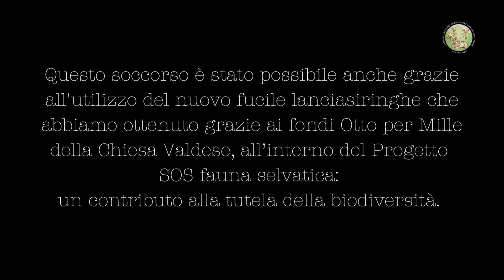Recupero daino Grizzana Morandi, Luglio 2022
Sempre più spesso noi del Centro Fauna Monte Adone veniamo contattati per il soccorso di caprioli, cervi e daini (ma non solo) che rimangono intrappolati in reti dismesse e vecchie recinzioni: queste si trasformano in vere e proprie trappole, spesso mortali per gli animali selvatici.

Per questa ragione è importante non abbandonare o lasciare incustoditi materiali che possono diventare pericolosi e segnalarne la presenza alle autorità competenti se ne trovate sul territorio.

Questo soccorso, come tanti altri, è stato possibile anche grazie all'utilizzo del nuovo fucile lanciasiringhe che abbiamo ottenuto grazie ai fondi Otto per Mille della Chiesa Valdese, all’interno del Progetto SOS fauna selvatica: un contributo alla tutela della biodiversità

Il rispetto di alcune semplici norme comportamentali è la base per un’equilibrata convivenza con la fauna selvatica.

𝐏𝐞𝐫 𝐬𝐞𝐠𝐧𝐚𝐥𝐚𝐫𝐞 𝐚𝐧𝐢𝐦𝐚𝐥𝐢 𝐬𝐞𝐥𝐯𝐚𝐭𝐢𝐜𝐢 𝐟𝐞𝐫𝐢𝐭𝐢 𝐨 𝐢𝐧 𝐝𝐢𝐟𝐟𝐢𝐜𝐨𝐥𝐭𝐚̀ 𝐧𝐞𝐥 𝐭𝐞𝐫𝐫𝐢𝐭𝐨𝐫𝐢𝐨 𝐝𝐢 𝐁𝐨𝐥𝐨𝐠𝐧𝐚 𝐞 𝐩𝐫𝐨𝐯𝐢𝐧𝐜𝐢𝐚, 𝐩𝐨𝐭𝐞𝐭𝐞 𝐜𝐨𝐧𝐭𝐚𝐭𝐭𝐚𝐫𝐞 𝐇𝟐𝟒 𝟎𝟓𝟏𝟖𝟒𝟕𝟔𝟎𝟎